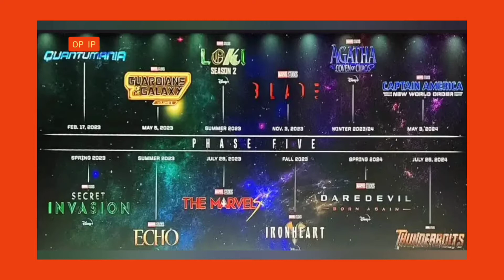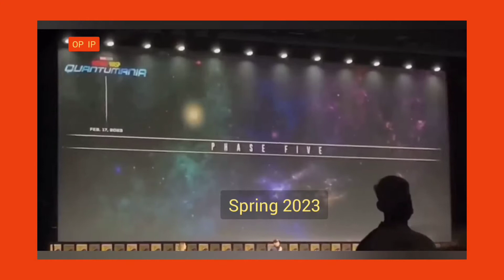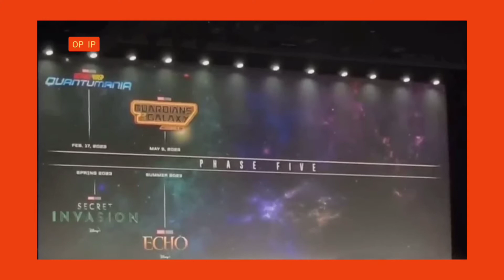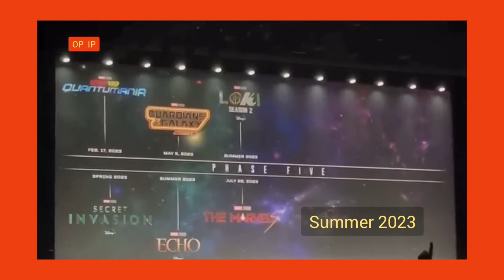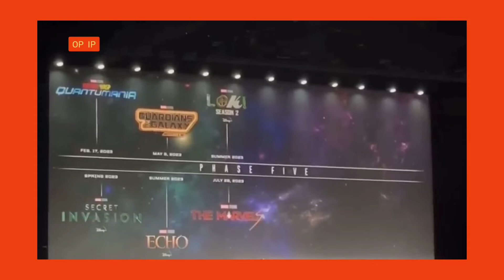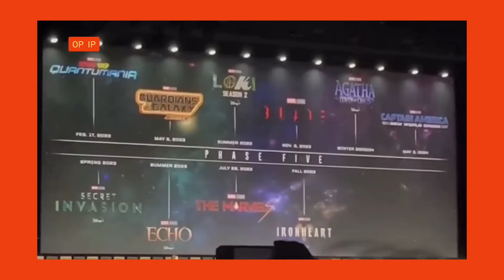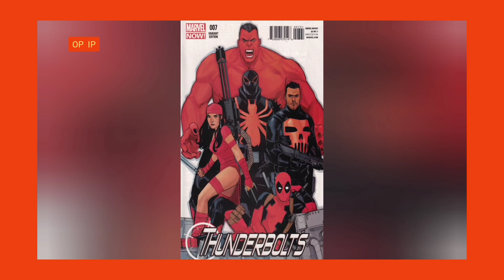Marvel movies | Avengers 5 and 6 | Explain in Manipuri | Marvel phase 5 and 6 movies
Marvel has announced its movie project for phase 5 and 6. We discuss those movies with little to a lot of information and theories we have till the release of the video.

Track -
Hurt by Twin Ngor -

The video has images, videos for which we have no copyrights. We use them to engage with the audience effectively. We do not intend to violate the rights of anyone or exploit their commercial purposes. This comes under the fair use of reviews, comments, criticisms,etc.